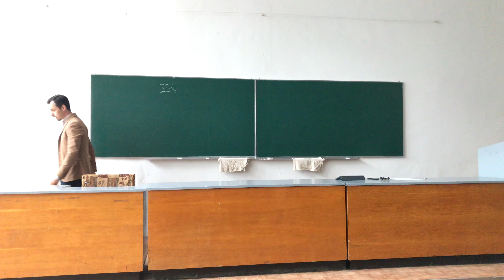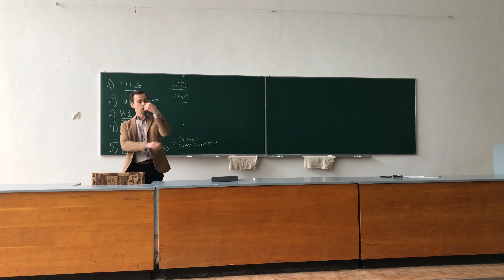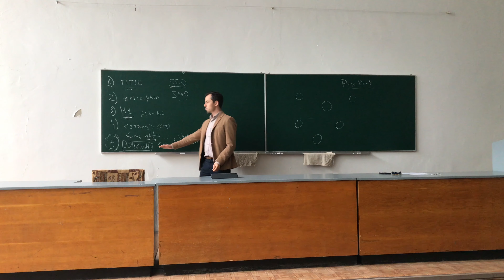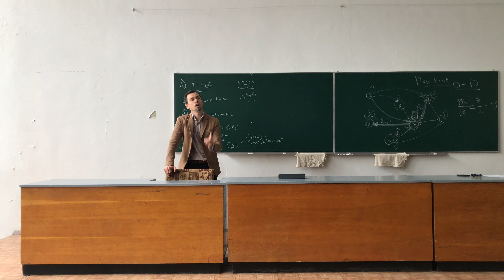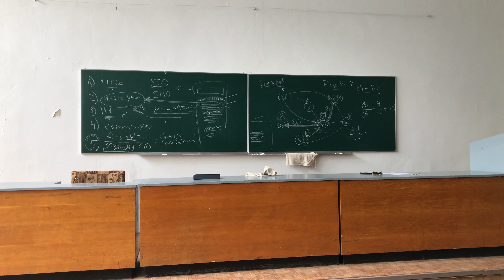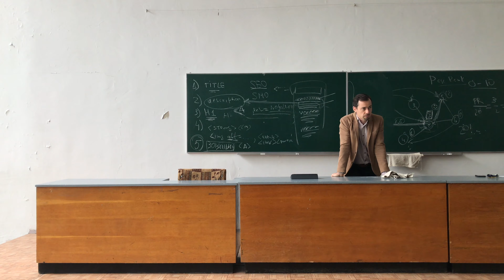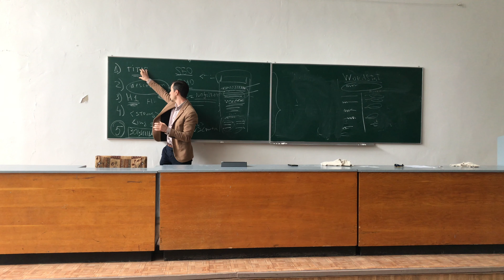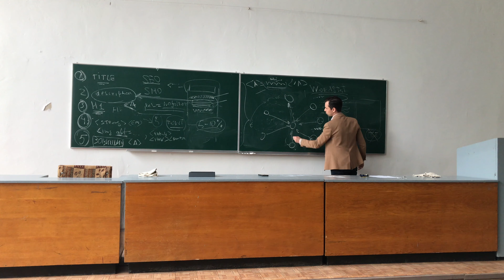Лекція 8: SEO Оптимізація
Сергій Титенко.
Основи фронтенду | дизайн | верстка
КПІ ім. Ігоря Сікорського.
Кафедра АПЕПС. ТЕФ.